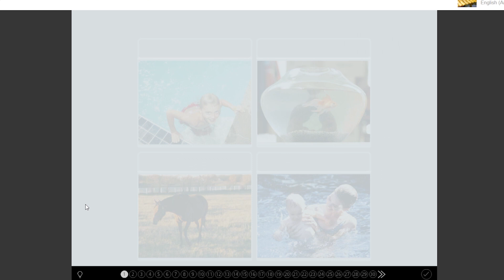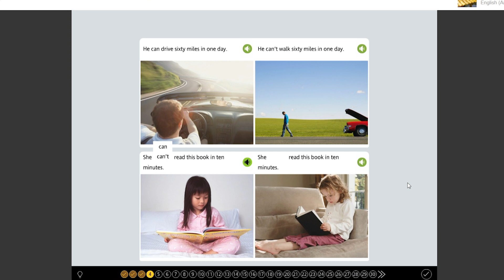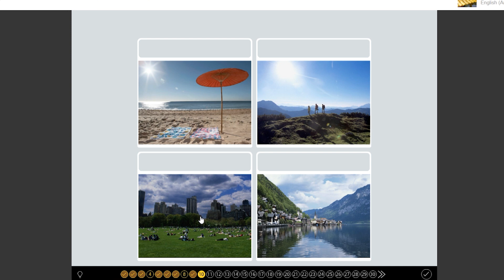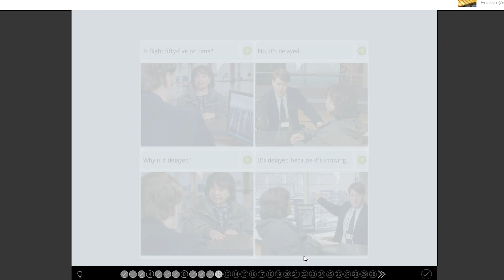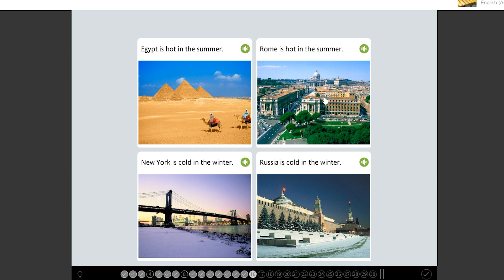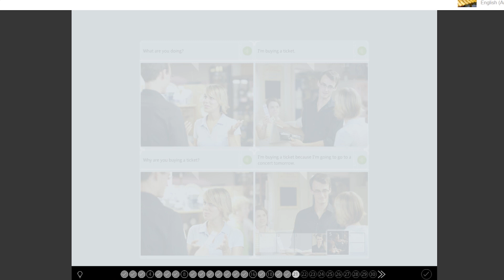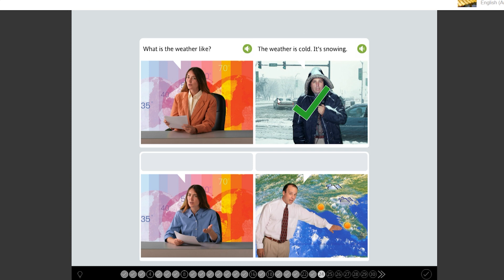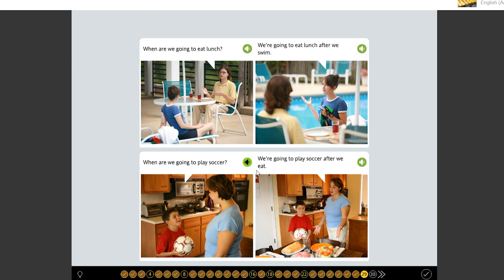Unit 5 บทที่ 5 คำศัพท์ที่ได้ใช้ในชีวิตประจำวันมากที่สุด (จบ) เรียนภาษาอังกฤษไปด้วยกัน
สำเนียงผมเลือกเป็นของ USA

สำเนียงถูกต้องไม่เพี้ยน

เวลาเรียนสำเนียงถูกต้อง

ข้อดีก็คือทำให้เราฟังง่ายขึ้นครับเวลาฟังเจ้าของภาษาพูด

การเรียนแบบนี้คือเรียนแบบภาพจำครับ

มีครบ ทั้งคำศัพท์
แกรมม่า
การใช้อดีต
ใช้ ปัจจุบัน ครบทุกอย่างครับ

ถ้าให้ผมให้คะแนน ผมให้10/10
ดีกว่าซื้อคอร์ส เรียนแพงๆหลายหมื่นครับ

เพราะในนี้มีประโยคภาษาอังกฤษที่สมบูรณ์แบบอยู่แล้ว เราเอาไปใช้ได้เลย